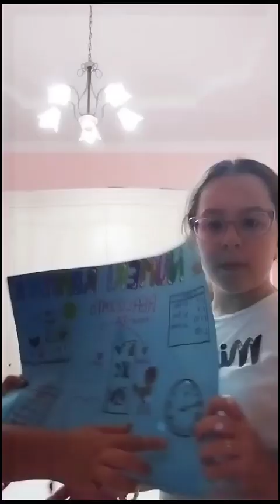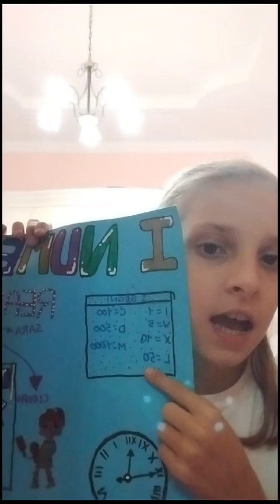L' arcobaleno dei numeri romani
Video da parte di Tina Silvestri